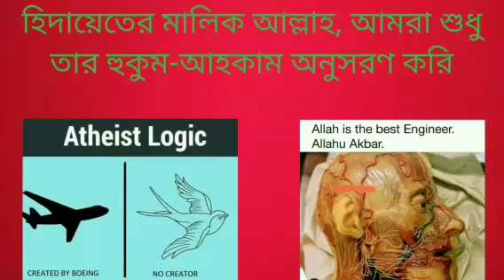ইসলাম অনুযায়ী পৃথিবীতে মানবজাতির আগে জ্বীনরা বসবাস করতো? 29/01/2023